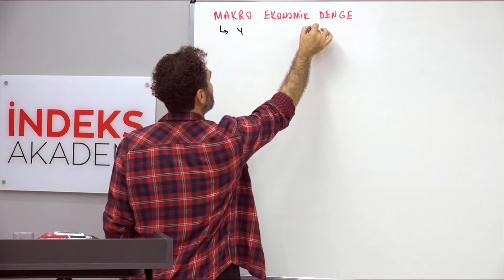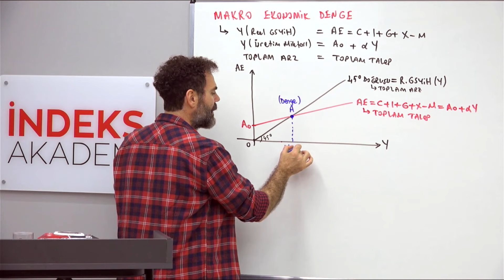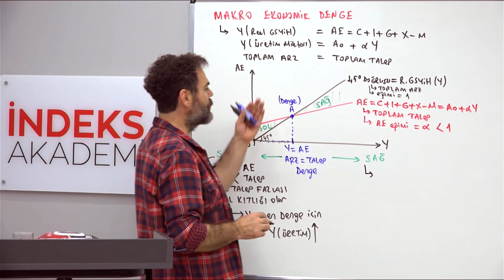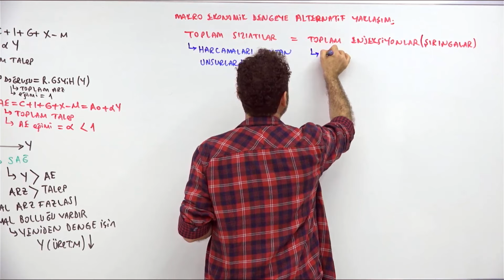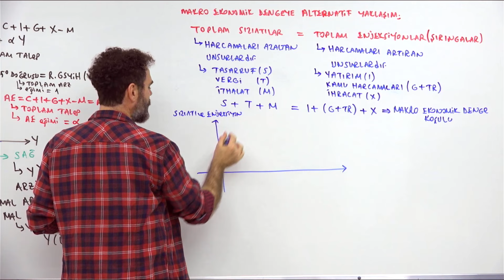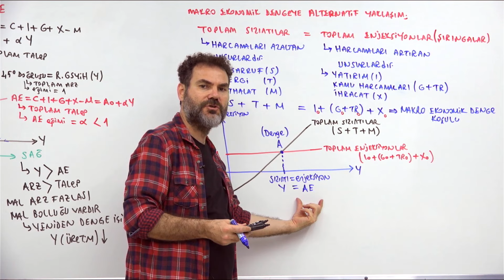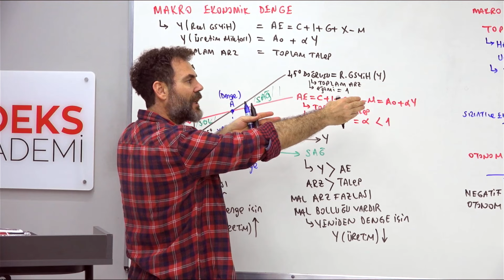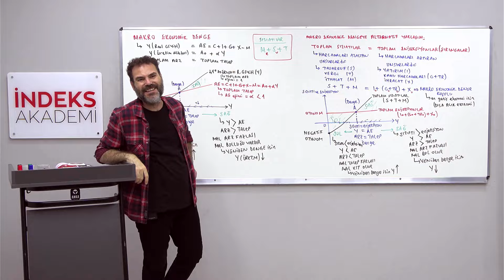25 -2025 KPSS - Makro İktisat - Makro Ekonomik Denge - Mesut GÜZELLİ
📚 Merhaba KPSS adayları! 🚀 Mesut Güzelli ile "KPSS - Makro İktisat - Makro Ekonomik Denge" başlıklı videoya hoş geldiniz.

📊 Konu Hakkında:
Bu video, makro iktisatın önemli bir bölümü olan "Makro Ekonomik Denge" konusunu detaylı bir şekilde ele alacaktır. Mesut Güzelli'nin rehberliğinde, makro ekonomik denge kavramının temel prensipleri, bileşenleri ve ekonomideki rolü üzerine kapsamlı bir inceleme yapılacaktır.

📘 İçerik:
Güzelli, makro ekonomik denge kavramının ekonomideki yerini anlatarak, bu dengeyi sağlayan faktörleri açıklayacak. Video, gayri safi milli hasıla, tüketim harcamaları, yatırım harcamaları gibi bileşenleri içeren makro ekonomik dengeyi detaylı bir şekilde işleyerek, konuyu anlamanıza yardımcı olacaktır.

🔍 Detaylı Anlatım ve İpucu:
Videonun tamamını izleyerek, makro ekonomik denge konusundaki detaylı anlatımı ve çözüm ipuçlarını öğrenebilirsiniz. Mesut Güzelli'nin öğretim tarzı, karmaşık ekonomik kavramları anlamanıza katkı sağlayacak ve sınav hazırlığınıza değerli katkılarda bulunacaktır.

📢 Sorularınızı Paylaşın:
Sorularınızı veya düşüncelerinizi yorumlar bölümünde bizimle paylaşın. Mesut Güzelli, sorularınıza cevap vermekten mutluluk duyacak ve konuları daha iyi anlamanıza yardımcı olacaktır.

🌐 KPSS Makroİktisat MakroEkonomikDenge MesutGüzell SınavHazırlığı 🌟 Videoyu izleyerek, ekonomi bölümündeki başarınızı artırın ve sınav hazırlığınıza katkı sağlayın! Başarılar dileriz! 🌟